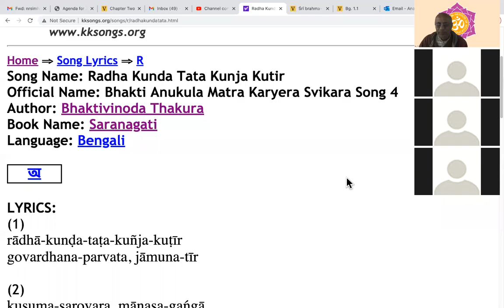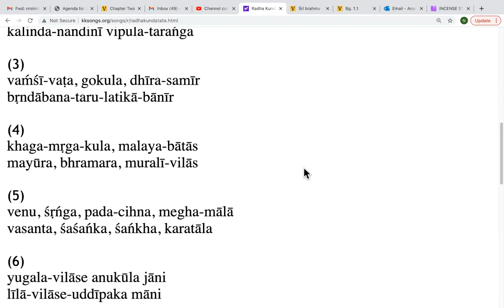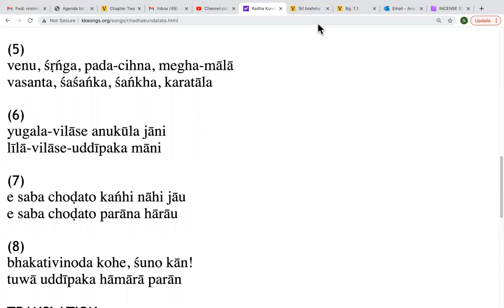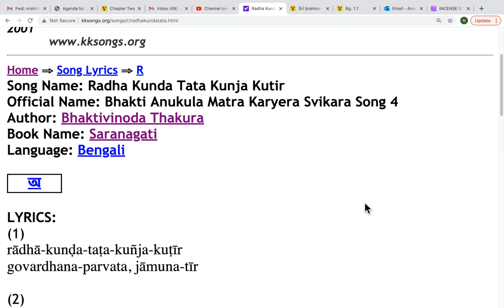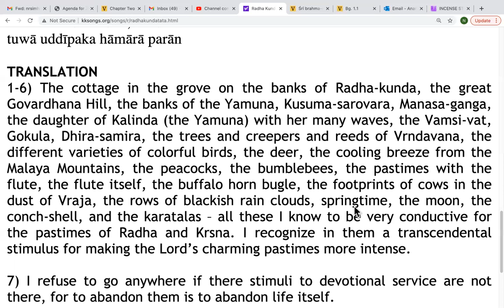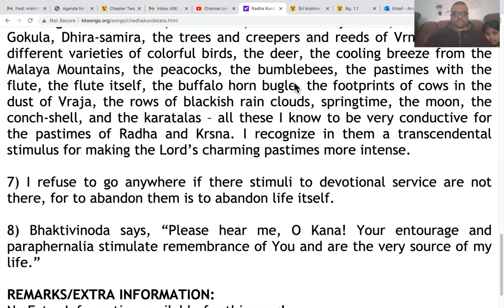NND.KDS Bhakti Anukula 4 from Saranagati by Bhaktivinoda Thakura- sung by Karuna Bhandara (09.01.21)